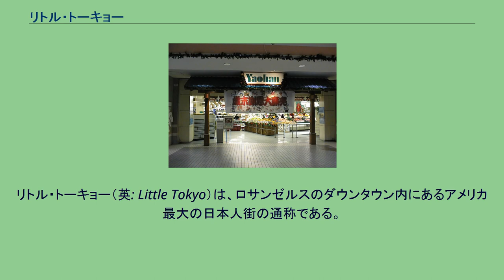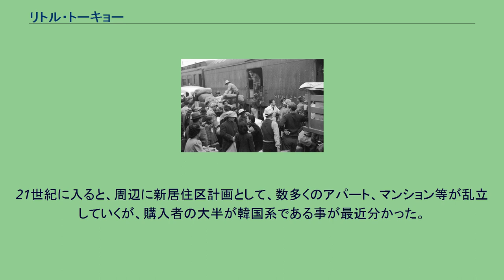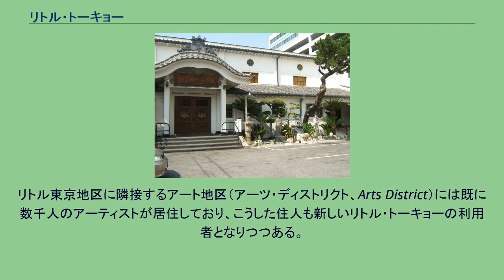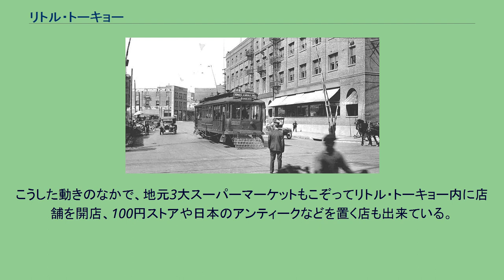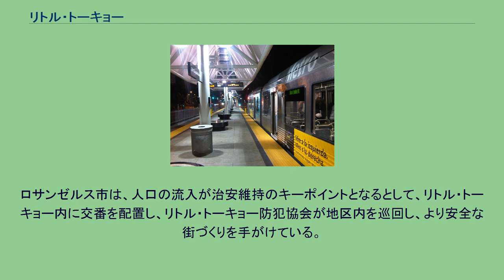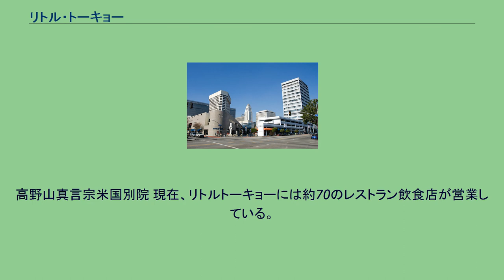リトル・トーキョー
リトル・トーキョー（英: Little Tokyo）は、ロサンゼルスのダウンタウン内にあるアメリカ最大の日本人街の通称である。
「Lil' Tokyo」、「小東京」などとも呼ばれている。
転じて、日本国外にある日本人街全般の事を指すこともある。
リトルトーキョーの東端、全米日系人博物館そばの外壁には「ロサンゼルスの小東京は、我々の心の故郷です」と書かれた壁画が描かれている。
「アラメダ・ストリート」（1918年） 強制収容される日系人（1942年） ウェラーコート ヤオハン 19世紀末に数万人の日本人がこの地に移住。
この地域は19世紀中期はドイツ系移民が数多く住んでいた為、「リトル・ベルリン」等とも呼ばれていた。
リトルトーキョーの基となったのは日本人漁民だった「チャールズ・カメ」こと茂田濱之助と云う人物が日本食店「カメ・レストラン」を開店。
ここから日本人移民がこのエリアに移住して来たと云われる。
学校、教会等、当時の日本人の必要とされている物品等を売っている店舗等が徐々に増えていった。
現在のリトルトーキョー、小東京と呼ばれる様になったのは20年後の1905年頃と云われている。
1909年、当時日本人会長だった甲斐政次郎は、生花栽培と流通を担う南カルフォルニア花市場株式会社を設立し、この生花流通システムを全米に拡げた。
ただ、日曜の営業や低賃金女性労働者利用には社会からの批判もあり、1913年にはカリフォルニア州外国人土地法が施行された。
市民権獲得資格の無い外国人の土地所有が制限されていったものの、20世紀に入り移民が急増したことにより、1930年代には35,000人もの日本人がロサンゼルスに移住、その多くはここに居住していた。
なお、リトル・トーキョーに隣接するボイル・ハイツ地区は日系移民やユダヤ系の住居が数多くあり、「生活の場はボイル・ハイツ、職場はリトル・トーキョー」と云うのが一般的であった。
1941年12月に日米間で開戦されると、人種差別を背景にした政令が施行されたために全米の日系人は強制収容され、資産も没収されたためにリトル・トーキョーに日本人の姿を見る事はなくなり、代わりにアフリカ系アメリカ人の姿が目立つ様になる。
数人のアフリカ系アメリカ人ビジネスマンは、商工会議所をこのエリアに設立、名称を「リトル東京」から「ブロンズヴィル」に変更。
日系人の街からアフリカ系アメリカ人の街に変貌した。
戦後、日系人がこのエリアに戻って来ると、土地の値段が上昇、アフリカ系アメリカ人達は立ち退きを余儀なくされた。
第二次世界大戦後の1940年代後半には、リトル・トーキョー周辺には数多くの日本人、日系人が定住、映画館も「ラブレア東宝」、「富士館」等5軒程あり、日活、東映、東宝、松竹等、日本のメジャー各社が劇場を運営、こうした邦画専門館は「日本とアメリカのへその緒」とも云われ、遠い祖国へ想いを馳せる日系人の憩いの場となった。
1960年代には、寿司カウンターを備えた日本食レストランが誕生、アメリカにおける寿司文化発祥の地ともされる。
3世、4世に世代の中心が移りアメリカ社会に同化し、さらに高学歴かつ裕福な層が増加した新世代の日系人達は、地価が高く治安も良く、さらに「アメリカ・トヨタ自動車販売」や「ホンダ・オブ・アメリカ」、「リコー・アメリカズ・コーポレーション」などの多くの日系企業がオフィスを構えるロサンゼルスの南部に位置するオレンジ郡やサウスベイ地区（トーランス市、ガーデナ市）、北側に隣接するグレンデール市などに住居を構える者が増え、それに併せて日本企業の駐在員もこれらの地域に住居を構えるものが増えた。
また日系人向け、日本人向けのレストランや店舗もそれらの地域に移り、リトル・トーキョー地区の日系人口が減少して行った。
これらの動きを受けて、1990年代には「加州毎日」や「新日米」、「クロスロード」等の老舗日系新聞メディアが次々と日系社会から姿を消した上に、総領事館もダウンタウンに移転した。
21世紀に入ると、周辺に新居住区計画として、数多くのアパート、マンション等が乱立していくが、購入者の大半が韓国系である事が最近分かった。
このようなアジア系人口の増加を受けリトルトーキョーの人口は数年後に4倍になるとも云われている。
韓国や台湾、中国等と違い、日本政府、行政との交流がほとんどないことや、高学歴かつ裕福な層が増加したこともあり...